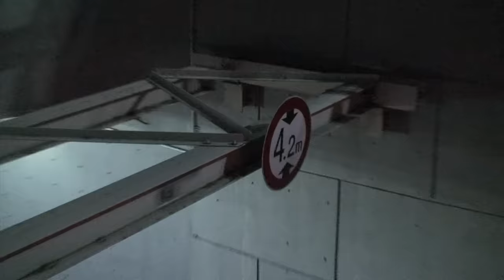[MV]Rusty Nail - X japan Cover by yurisa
Title : rusty nail - X japan Cover by yurisa

엑스 재팬 최고다~!
비가와서 밖에 나가기 힘드네용
모두들 건강조심하세요! 언제나 감사합니다!
구독!구독!